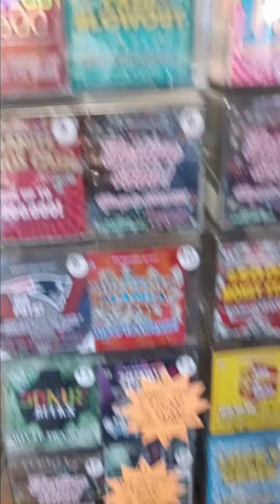the store (2)